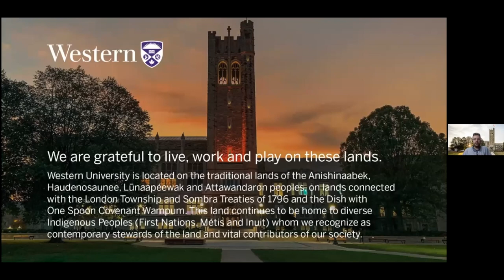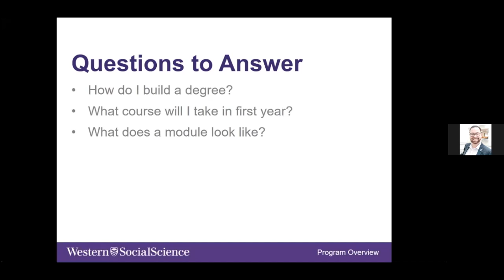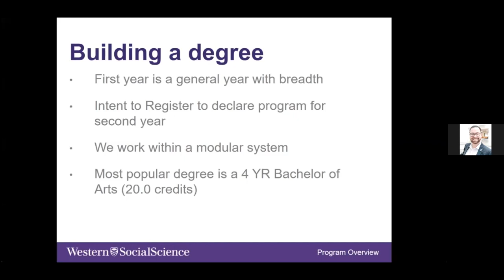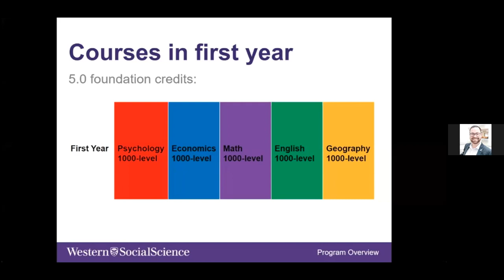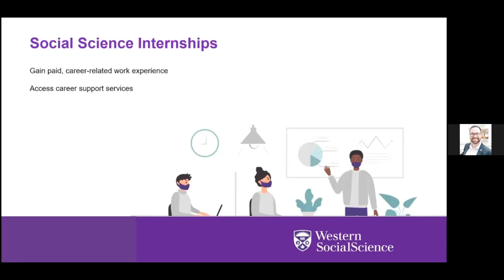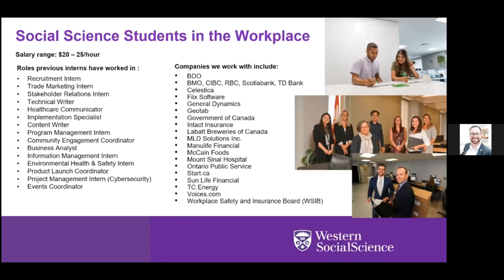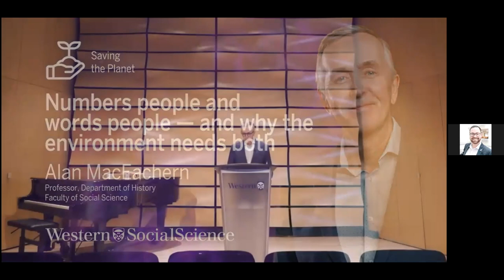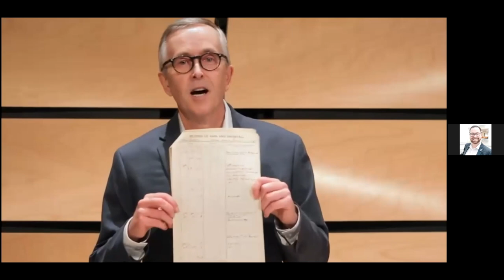Social Science Faculty Night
What's it like to study Social Sciences at Western? Learn about programs, experience a mini lecture and hear from current Social Sciences students.

Watch our Presentations: welcome.uwo.ca/presentations

0:00 Introduction
4:48 Welcome
7:40 Program Overview & Internships
20:23 Mini-Lecture - Indigenous Studies
28:17 Student Panel
48:54 Mini-Lecture - History
53:43 Q&A